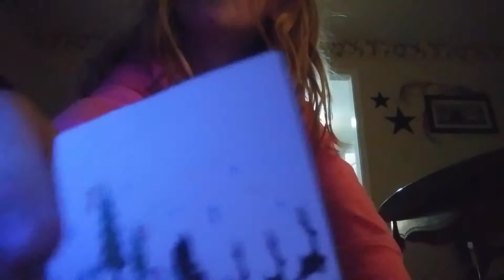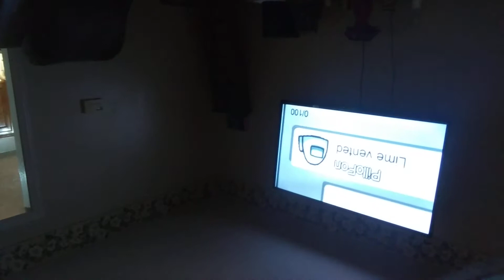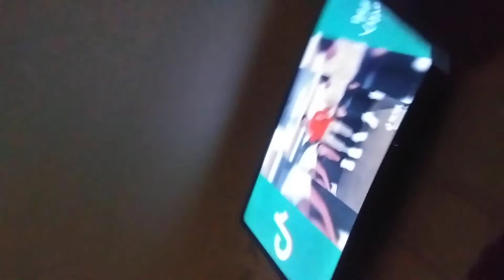December 20, 2020